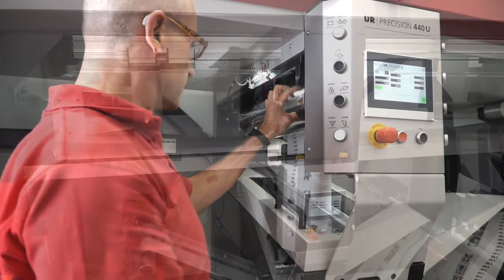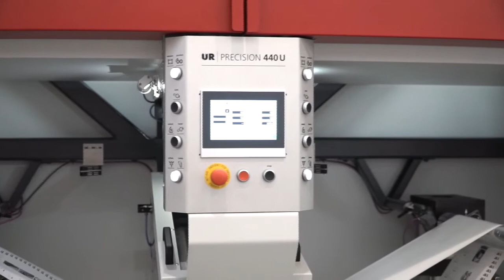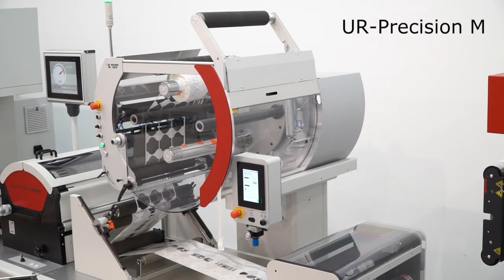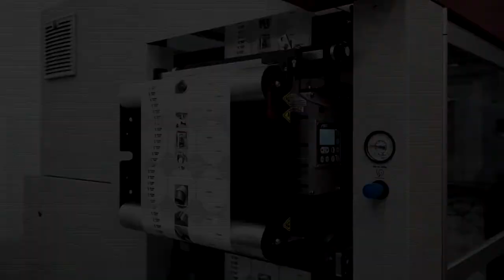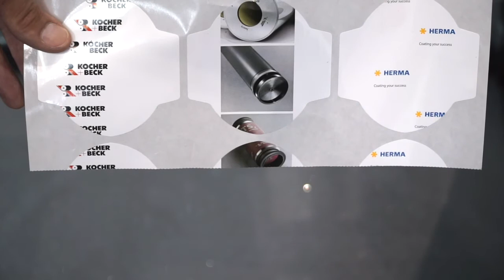Kocher + Beck UR Precision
Here you can see the UR PRECISION Winding Technology from Kocher+Beck.